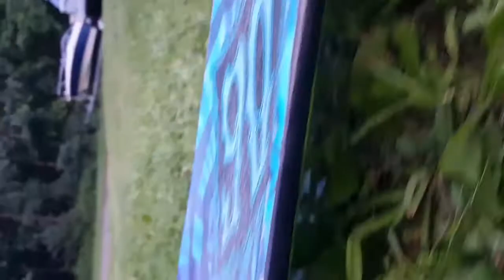50$ Kmart skate board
Hey guys it's bro potato yes it's been a awhile  there is many reasons that I haven't been uploading it was more like I just couldn't do it because of the people around me but I hope you guys like this video make sure to thumbs up or thumbs down and subscribe :)